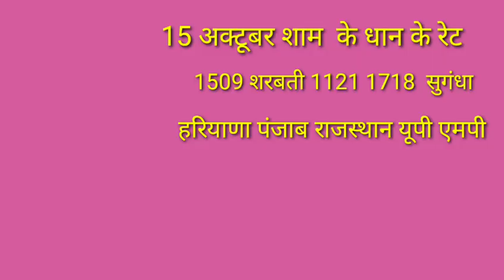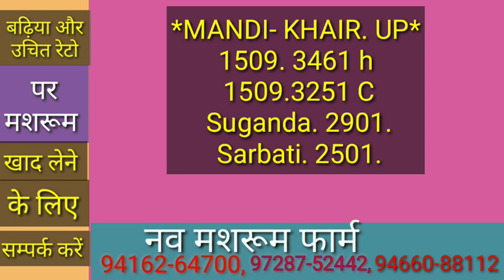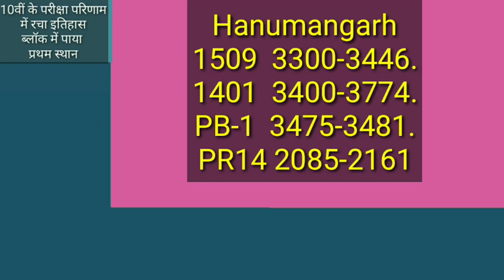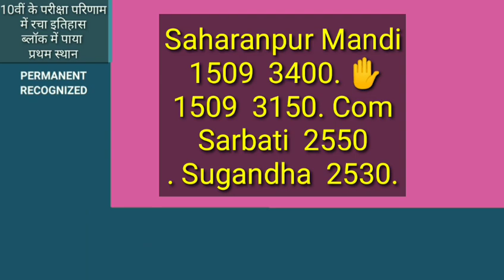1401 3800 के पास | 1121 1718 1509 p7 paddy price today | 15 अक्टूबर के रेट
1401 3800 के पास | 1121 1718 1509 p7 paddy price today | 15 अक्टूबर के रेट
Paddy rate
1509 Dhan ka rate
1121 paddy price today 2022
1121 Basmati rice price in Punjab Mandi today
1121 Rice price today in Haryana
1401 Basmati rice price in Punjab Mandi today
1718 dhan rate today
30 numbe basmati rate
1121 dhan ka rate  today